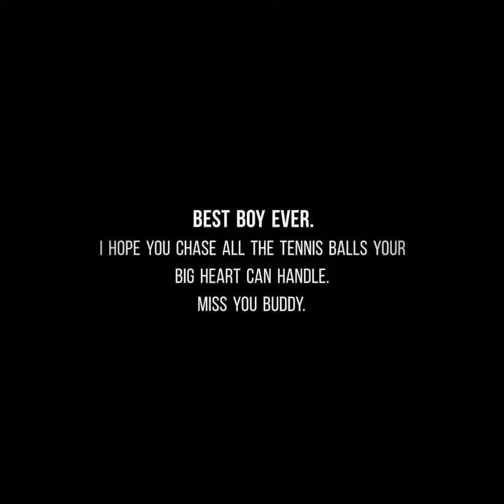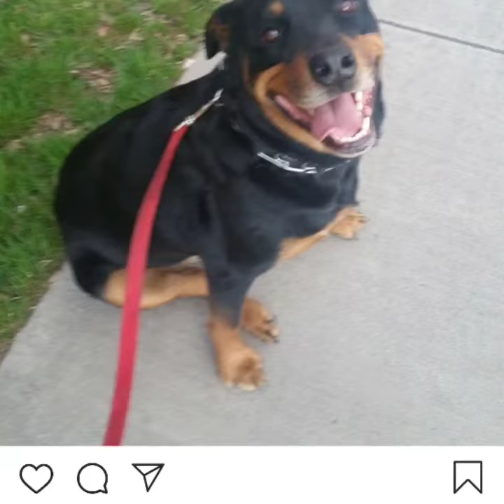Rest in peace buddy. Love you.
Diesel 4/8/2020 rest in peace big dog.